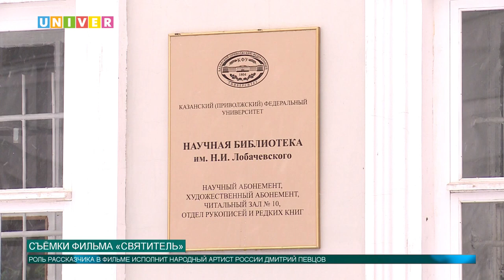СЪЁМКИ ФИЛЬМА «СВЯТИТЕЛЬ»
В Научной библиотеке Казанского университета прошли съёмки документального фильма «Святитель» с участием народного артиста России Дмитрия Певцова. Подробности далее.